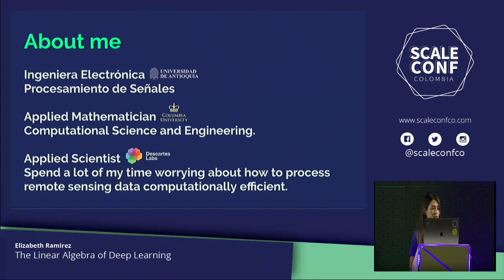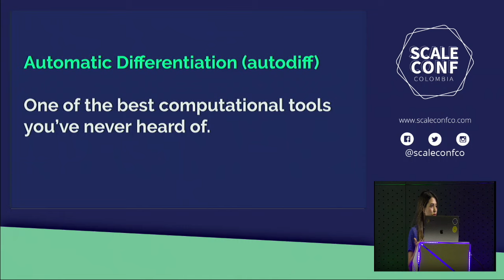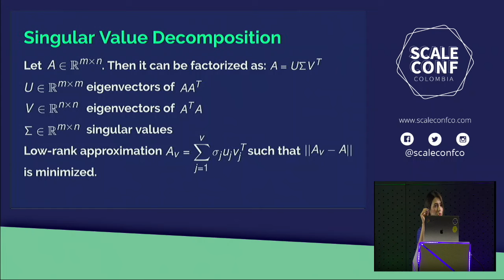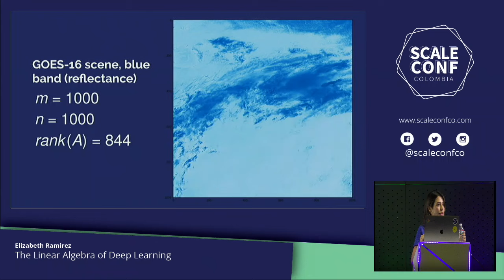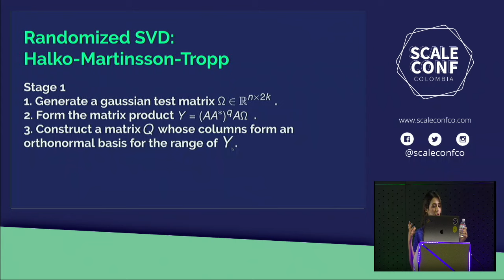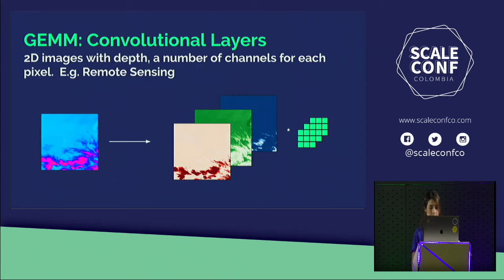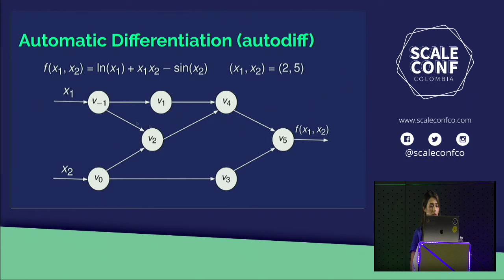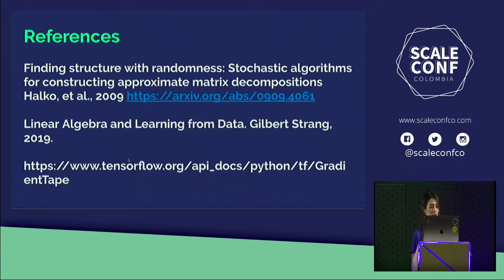The Linear Algebra of Deep Learning - Elizabeth Ramirez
The sound of unavoidability: Most of the pieces that make up a Neural Network, no matter how complex or nonlinear appears to be, are based on Linear Algebra.